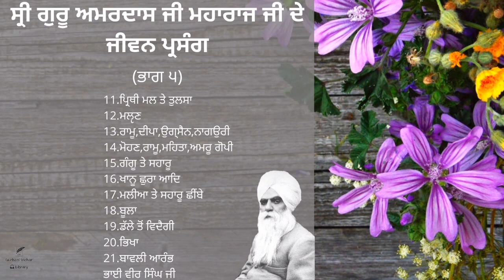Sri Guru Amar Das Maharaj Ji de Jeevan Parsang (Part 5) | Bhai Vir Singh Ji | Spiritual Writing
Sri Guru Amar Das Maharaj Ji de Jeevan Parsang (Part 5)

ਸ੍ਰੀ ਗੁਰੂ ਅਮਰਦਾਸ ਜੀ ਮਹਾਰਾਜ ਜੀ ਦੇ ਜੀਵਨ ਪ੍ਰਸੰਗ (ਭਾਗ 5)
11.ਪ੍ਰਿਥੀ ਮਲ ਤੇ ਤੁਲਸਾ
12.ਮਲੵਣ
13.ਰਾਮੂ,ਦੀਪਾ,ਉਗ੍ਸੈਨ,ਨਾਗਉਰੀ
14.ਮੋਹਣ,ਰਾਮੂ,ਮਹਿਤਾ, ਅਮਰੂ ਗੋਪੀ
15.ਗੰਗੂ ਤੇ ਸਹਾਰੂ
16.ਖਾਨੂ ਛੁਰਾ ਆਦਿ
17.ਮਲੀਆ ਤੇ ਸਹਾਰੂ ਛੀਂਬੇ
18.ਬੂਲਾ
19.ਡੱਲੇ ਤੋਂ ਵਿਦੈਗੀ
20.ਭਿਖਾ
21.ਬਾਵਲੀ ਆਰੰਭ